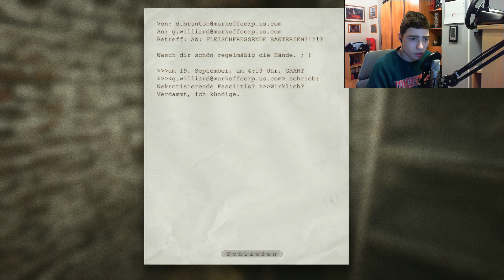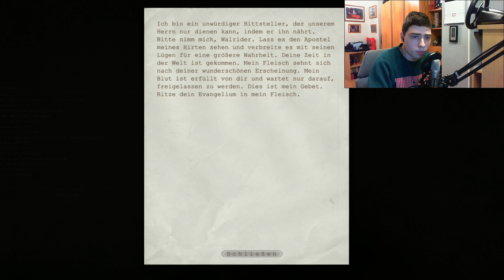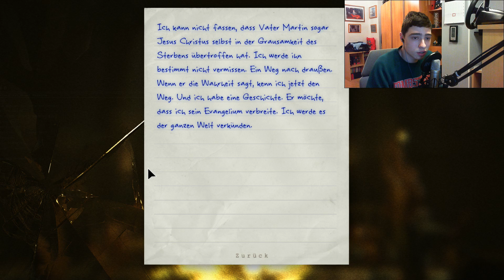VATER MARTIN VERBRANNT - ENDLICH DER AUSGANG? - OUTLAST #11 - Computer 46 [DE] [HD+]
VATER MARTIN VERBRANNT - ENDLICH DER AUSGANG? - Let´s Play OUTLAST #11 - Computer 46

Wir treffen in der Kirche ein und sehen Vater Martin, der uns am Anfang half, wie er sich verbrennen lässt. Er reparierte allerdings davor noch den Aufzug, der uns zum Ausgang bringen könnte...

Wenn dir dieses Video gefällt, dann gib eine positive Bewertung und abboniere meinen Kanal, um in Zukunft nichts mehr zu verpassen.